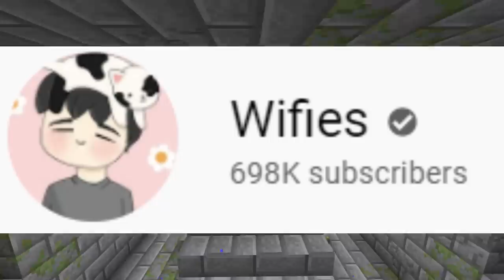30 Secret Minecraft Things You Didn't Know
Minecraft is a huge game and with so many things, I bet I could make two videos full of features you've never heard of. So here we are. These are 30 more secret minecraft things you didn't know. 30 pieces of Minecraft trivia and random facts and features you never knew existed, untill now. I hope you enjoy!

This is a series called Minecraft VVSauce where I explore random features of Minecraft. Not Minecraft, but the water rises or Minecraft Manhunt but a more research based series dedicated to over-answering questions you never asked.